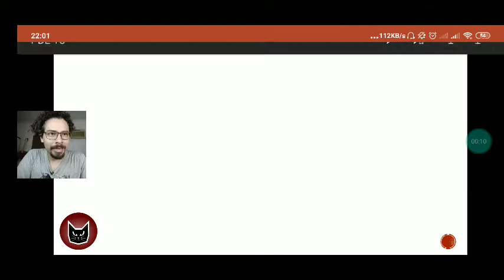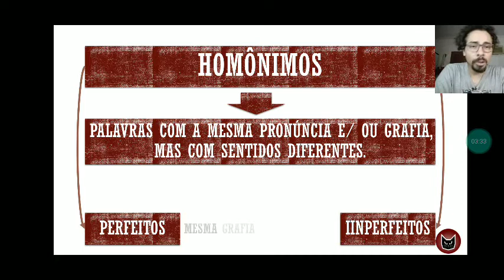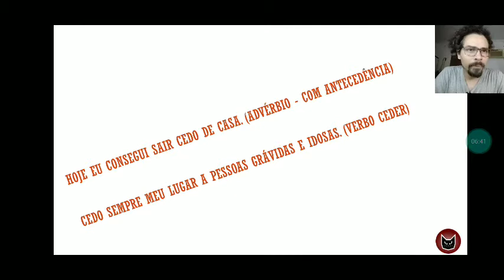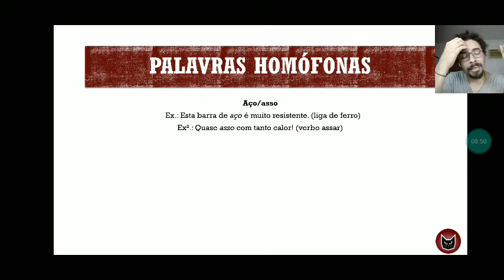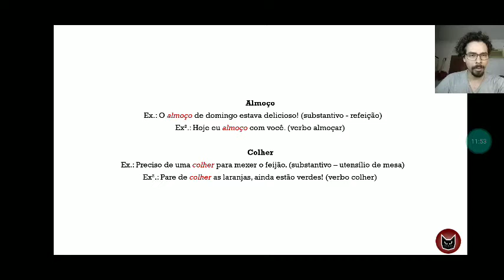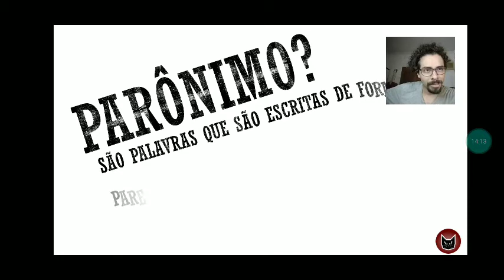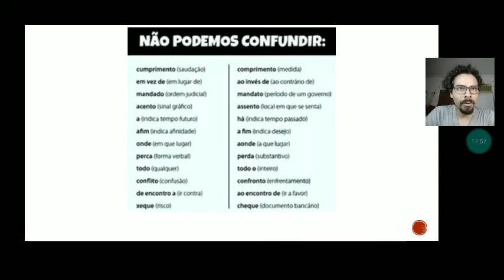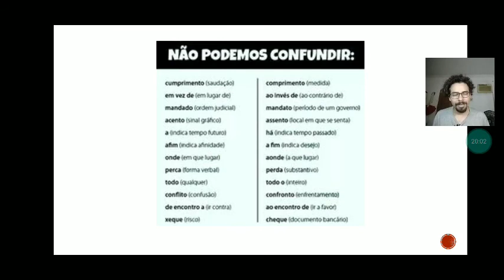Aula de Português, 8º ANO - 06/07/2020.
Videoaula de Português para a turma do 8º Ano do Professor Francisco, data: 06/07/2020.